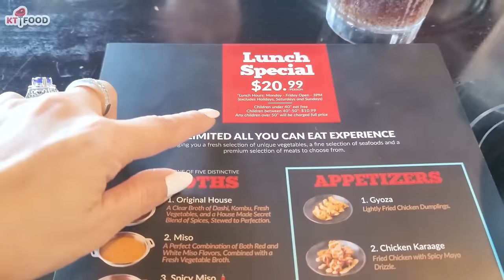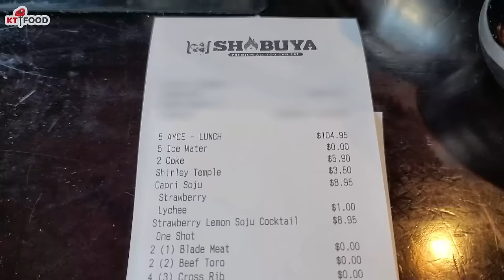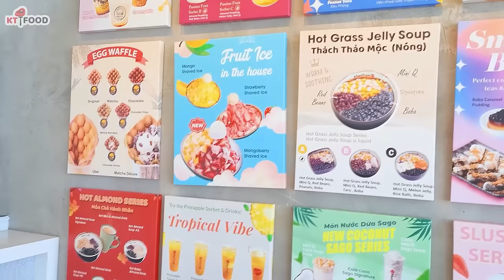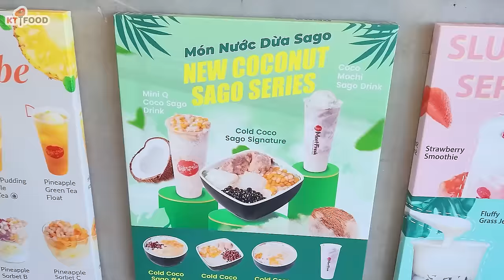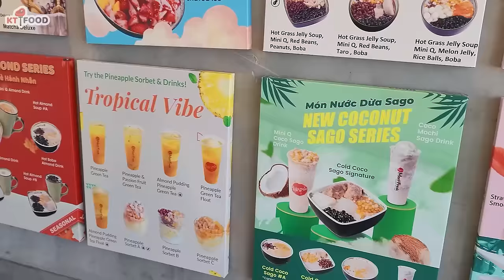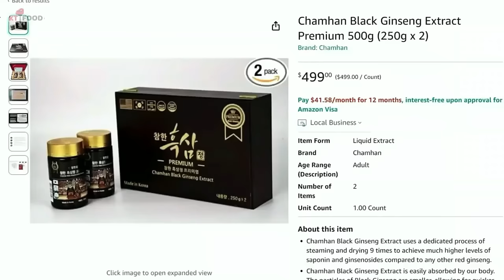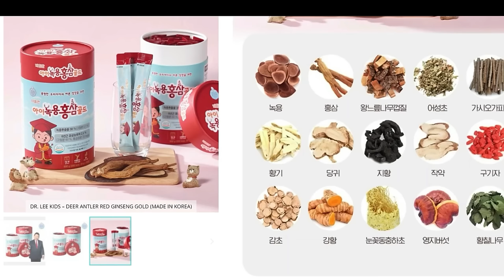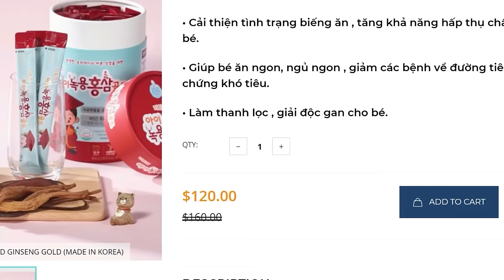The Ultimate $21 Seafood And Beef Hot Pot Buffet In Socal With 6 Delicious Broths | KT Food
$21 Buffet Lẩu Bò Hải Sản SHABUYA với 6 Loại Nước Súp Ngon Rẻ Nhất ở Nam Cali | KT Food

Cheers!